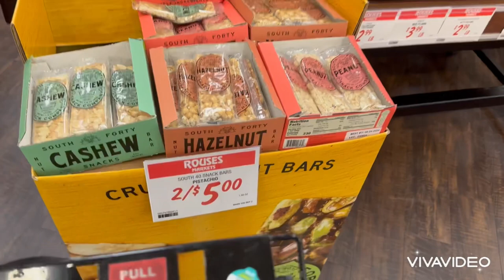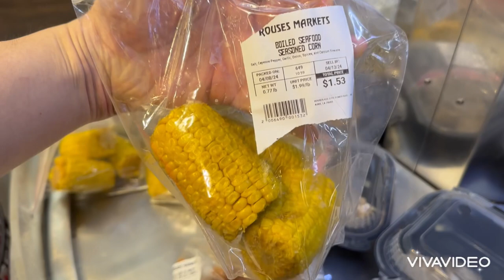Đi chợ Rousse mua táo bỏ trong balo đem về nhà cho ba mẹ ăn thử